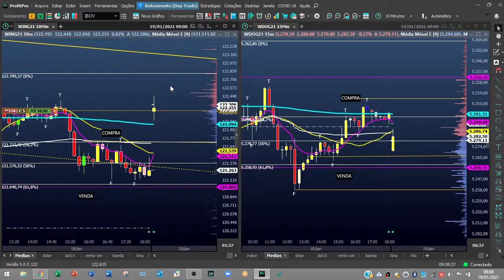PANORAMA DIARIO - ABERTURA DE MERCADO 19/01/2021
Vídeo educacional

 - Profitchart GRÁTIS
 - Calculadora de IR GRÁTIS
 - Possibilidade de flexibilização nas taxas
 - Canal de notícias e análises